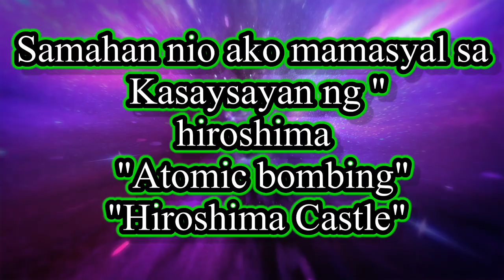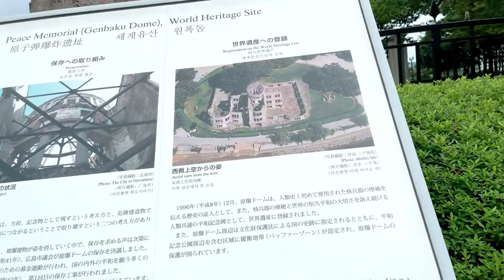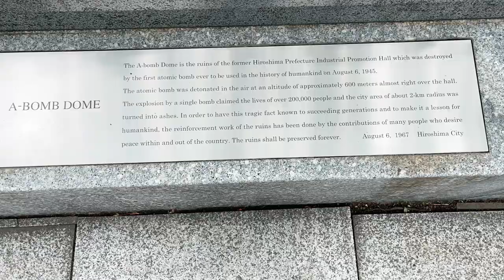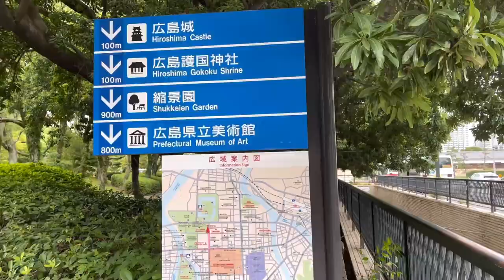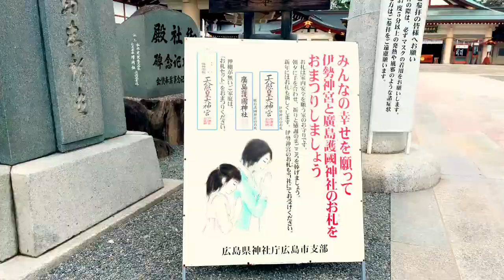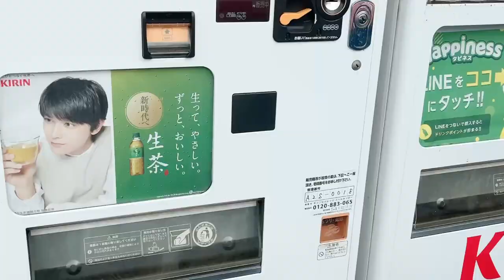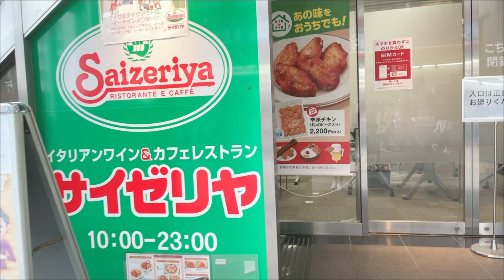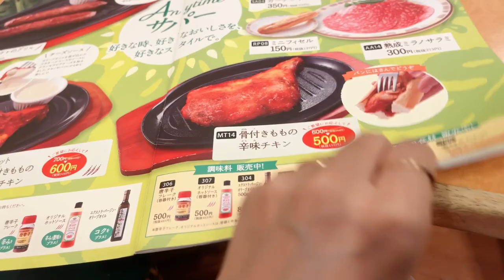Hiroshima"Genbaku Dome Atomic"Bomb Dome"Hiroshima"Castle"japan Hiroshima castle Atomic bomb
Hiroshima Genbaku Dome Atomic "Bomb Dome"
Hiroshima "castle"

THe  Hiroshima Peace Memorial (a UNESCO World Heritage Site) serves as a memorial of the bombing. Since being rebuilt after the war, Hiroshima has become the largest city in the Chūgoku region of western Honshu, the largest island of Japan.

Hiroshima "castle"